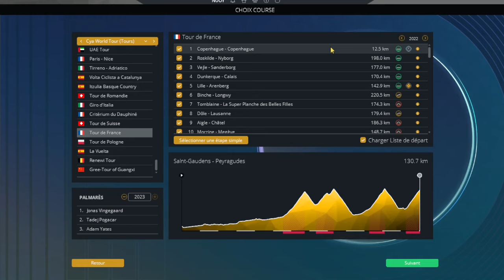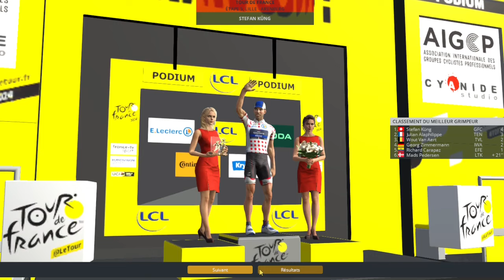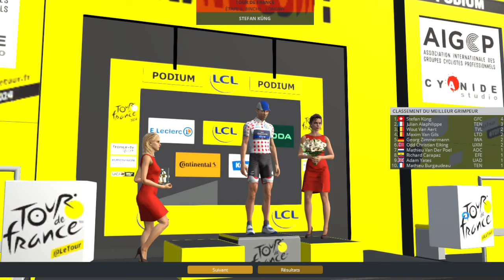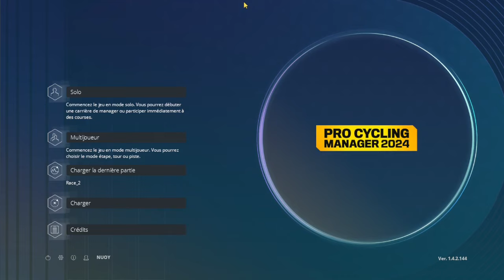ROGLIC PEUT-IL GAGNER LE TOUR ? #1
Aujourd'hui je te présente cette vidéo : Gagner le Tour de France avec Roglic !